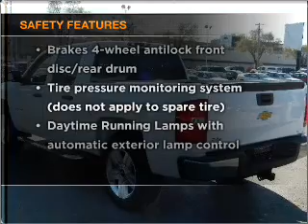2008 Chevrolet Silverado 1500 Crew Cab - Kokomo IN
Year: 2008
Make: Chevrolet
Model: Silverado 1500 Crew Cab
Trim: LT Pickup 4D 5 3/4 ft
Engine:
Transmission:
Color: White
Mileage: 28320
Address:
1220 East Boulevard